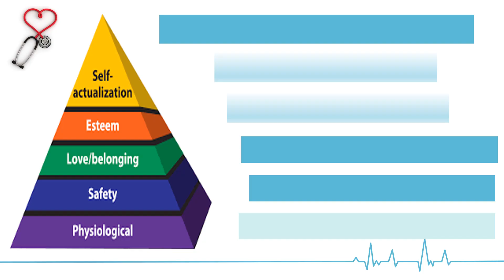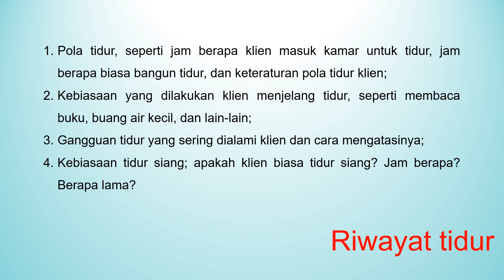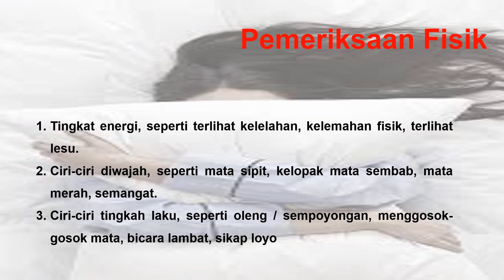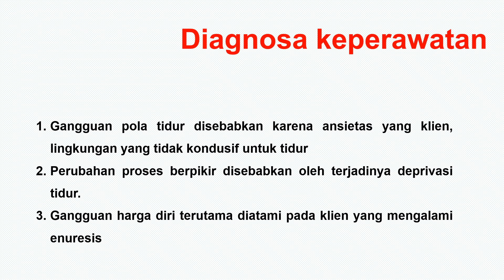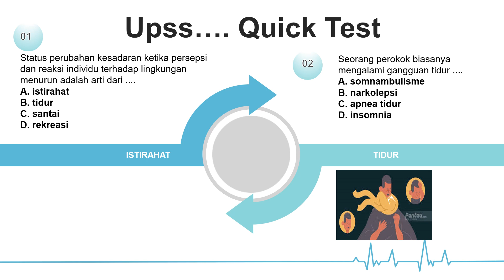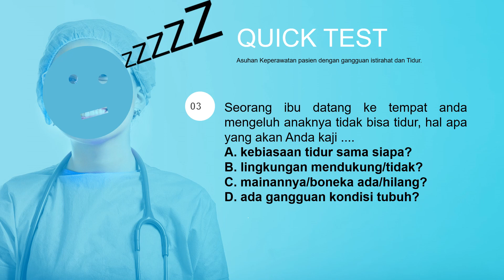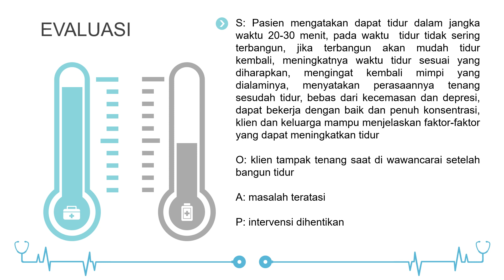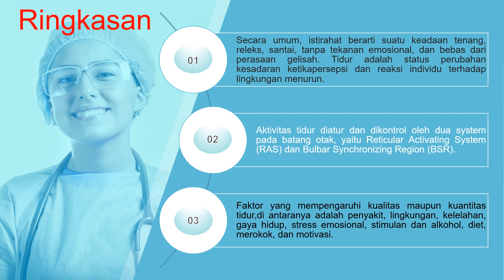ASKEP Istirahat dan Tidur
Video Pembelajaran Asuahan Keperawatan Istirahat dan Tidur